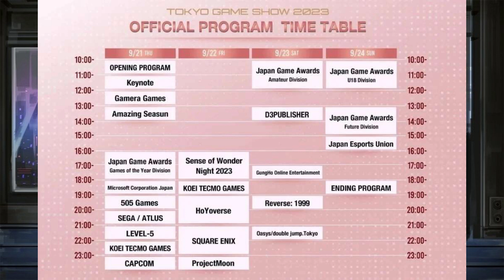ВТОРАЯ ЛИНИЯ МЕТРО || НОВЫЕ ЛИЧНОСТИ СЕВЕН || Новости с Луны